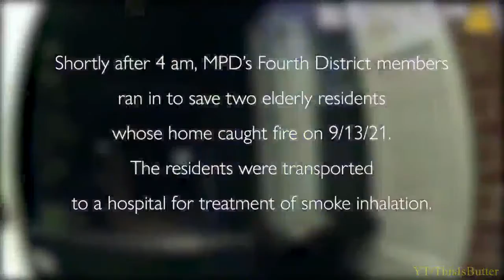Body cam footage shows DC officers saving residents from house fire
On Tuesday morning at around 4 a.m., DC Fire and EMS were called to a fire in the 700 block of Rittenhouse St NW. When they arrived, they found MPD (Metropolitan Police Department) officers had saved two elderly residents from a fire.

In tweets, DC Fire and EMS said they were called to a working fire at the 700 block of Rittenhouse Street NW, and arriving firefighters found fire on the first floor of a two-story row house.

The fire had been knocked down and two residents were being treated on scene for what were confirmed to be non-life-threatening injuries after being transported to the hospital.

DC Fire and EMS stated that the fire was confined to the first-floor kitchen and was put out quickly. The residents did have working smoke detectors.

What you didn't see is the bodycam footage of the MPD officers who risked their lives to save these residents.

In the video you can see the officers arriving on scene to smoke coming from the house. You can hear the officer say, “I see smoke."

The officer then begins to walk toward the home and asks if anyone is in inside the home, saying "Sir. Sir” as smoke detectors go off and the house is filled with smoke. The officer enters the house to people screaming for help.

The officer states that “Sir, I can’t see” the following exchange occurs on video:

“Help me out please!”

“Right here help me out please, help him”

The officer is eventually able to find the two people inside the home and take them to safety.

Both of the residents were taken to the hospital for treatment of injuries not thought to be life threatening.

Fire department investigators are still working to determine the cause of the fire.